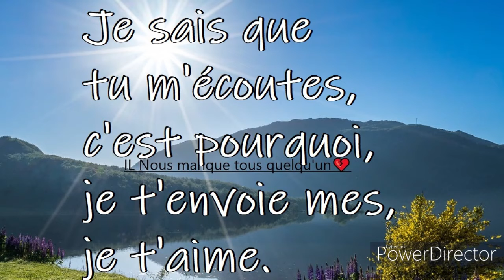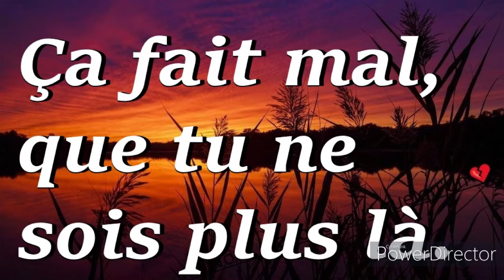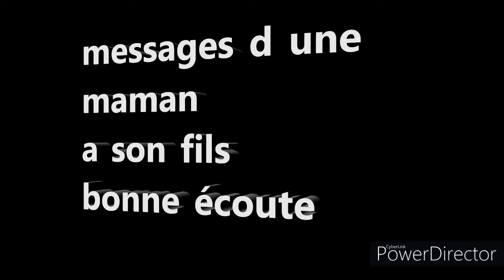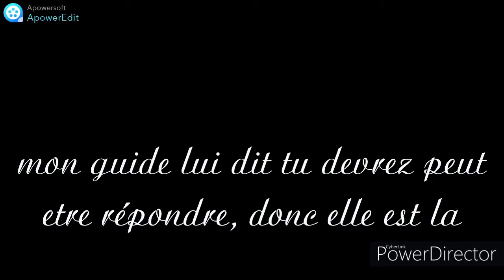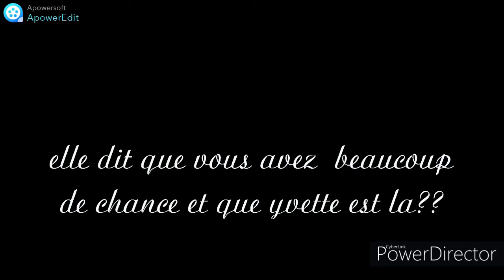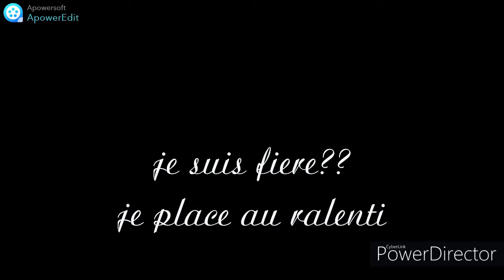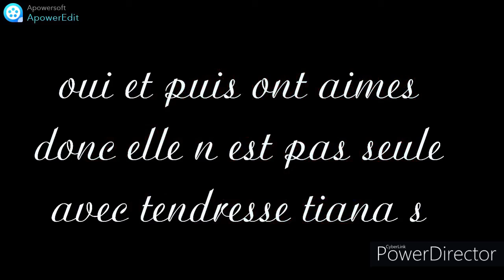message d une maman a son fils£ T'offre£ C£tt£ P£ns££.....💜...☆...★..merci💜